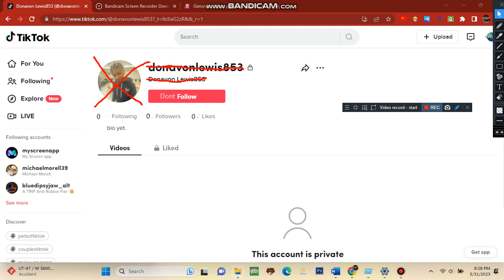I Edit Donavon Lewis's TikTok